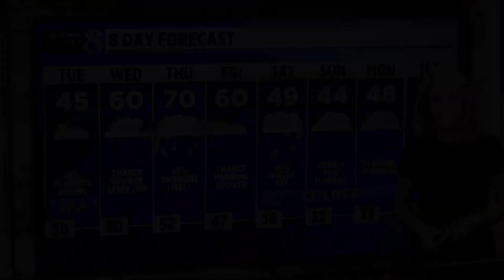April 18, 2023 Weather Forecast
Tracking a cold and "tranquil Tuesday" followed by warmer and more active weather for the rest of the week. (Colder air returns for the weekend)